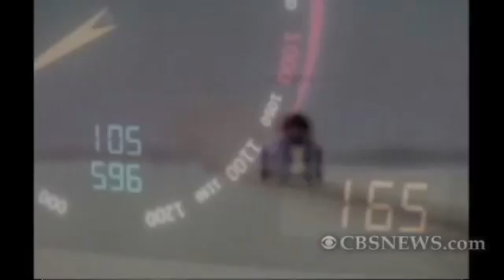1000 MPH Car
A British team unveiled the design of a car it hopes will travel at more than 1000 mph in 45 seconds. Gary Hamilton reports.